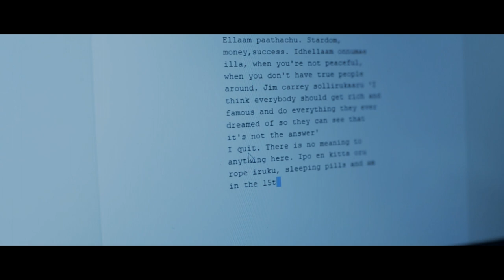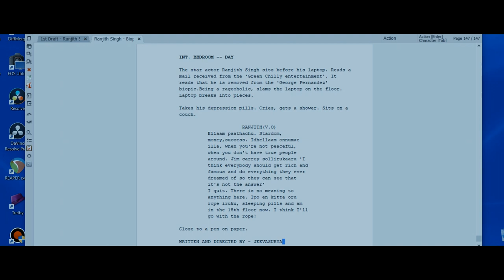Suicide Note | One Minute Short Film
" I think everybody should get rich and famous and do everything they ever dreamed of so they can see that it's not the answer " - Jim Carrey

-- Credits --
Background score & SFX - Srikanth Ramesh
Concept, Editing, Cinematography, Direction - Jeevasurya
Executive Production - Prasanth (Prasa Studios)